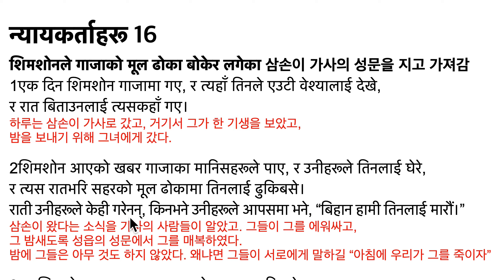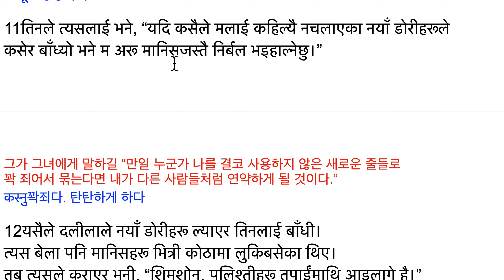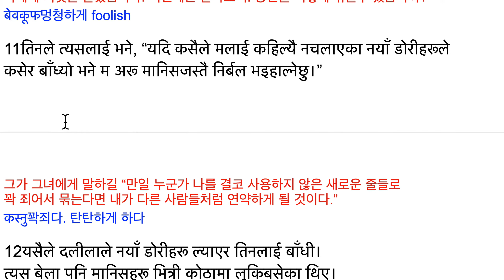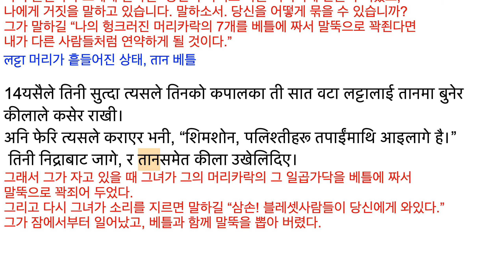사사기 16:1-14 दलीलाको विश्‍वासघात 들릴라의 배신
न्यायकर्ताहरू 16
शिमशोनले गाजाको मूल ढोका बोकेर लगेका 삼손이 가사의 성문을 지고 가져감
1एक दिन शिमशोन गाजामा गए, र त्‍यहाँ तिनले एउटी वेश्‍यालाई देखे,
र रात बिताउनलाई त्‍यसकहाँ गए।
하루는 삼손이 가사로 갔고, 거기서 그가 한 기생을 보았고,
밤을 보내기 위해 그녀에게 갔다.

2शिमशोन आएको खबर गाजाका मानिसहरूले पाए, र उनीहरूले तिनलाई घेरे,
र त्‍यस रातभरि सहरको मूल ढोकामा तिनलाई ढुकिबसे।
राती उनीहरूले केही गरेनन्, किनभने उनीहरूले आपसमा भने, “बिहान हामी तिनलाई मारौं।”
삼손이 왔다는 소식을 가사의 사람들이 알았고. 그들이 그를 에워싸고,
그 밤새도록 성읍의 성문에서 그를 매복하였다.
밤에 그들은 아무 것도 하지 않았다. 왜냐면 그들이 서로에게 말하길 “아침에 우리가 그를 죽이자”

3तर शिमशोन आधारातसम्‍म मात्र ओछ्यानमा पल्‍टिरहे।
तब तिनी आधारातमा उठेर सहरको मूल ढोकाका दैला र दुवै खम्‍बा,
बार र सबै थोक तिनले उखेले,
र ती आफ्‍नो काँधमा हालेर हेब्रोनका सामुन्‍नेको डाँड़ाको टाकुरामा बोकेर लगे।
그러나 삼손은 한 밤 중까지 만 침대에 누워있었다.
그때 그가 한 밤 중에 일어나 성읍의 성문의 문짝과 두개의 기둥,
빗장과 모든 것을 그가 뽑았고,
그가 자기의 어깨에 지고서 헤브론 앞의 산의 꼭대기로 지고 가져갔다.
आधारात 한밤중, दैलो 문, उखेल्‍नु 뽑아내다.

दलीलाको विश्‍वासघात 들릴라의 배신
4केही समयपछि शिमशोन सोरेकको बेँसीमा बस्‍ने दलीला नाउँ भएकी एउटी स्‍त्रीसँग प्रेममा फसे।
얼마 후에 삼손이 소렉의 골짜기에 사는 들릴라라 이름하는 한 여인과 사랑에 빠졌다.

5पलिश्‍तीहरूका मुखियाहरू त्‍यस स्‍त्रीलाई भेट गर्नलाई गए र त्‍यसलाई भने,
“तिनलाई फकाएर सोध कि केले तिनलाई त्‍यो ठूलो बल दिन्‍छ,
र कसरी हामी तिनलाई काबूमा पारेर बाँधी तिनलाई कैद गर्न सक्‍छौं।
हामी हरेकबाट तिमीले चाँदीका एघार-एघार सय सिक्‍का पाउनेछ्यौ।”
블레셋사람들의 방백들이 그 여인을 만나려고 갔고, 그녀에게 말하길
“그를 꾀어서 물으라. 즉 무엇이 그에게 그 큰 힘을 주는지,
어떻게 우리가 그를 통제하여 묶어서 그를 가둘 수 있는지를.
우리 각자로부터 네가 각각 은전 1,100씩을 얻을 것이다.”
काबू 조절, 통제

6यसैले दलीलाले शिमशोनलाई भनी, “मलाई भन्‍नुहोस्, तपाईंको महाबल केमा छ,
र तपाईंलाई कसरी बाँधेर कैद गर्न सकिन्‍छ?”
이래서 들릴라가 삼손에게 말하길 “나에게 말하소서. 당신의 큰힘이 어디에 있는지,
당신을 어떻게 묶어서 구금 할수 있는지요?”

7शिमशोनले जवाफ दिए, “यदि मलाई कसैले धनुका सात वटा नसुकेका ताजा ताँदाले
बाँध्‍यो भने म अरू मानिसजस्‍तै निर्बल भइहाल्‍नेछु।”
삼손이 대답하기를 “만약 나를 누군가가 활의 7개의 마르지 않는 신선한 활줄로
묶는 다면 내가 다른 사람들처럼 연약해질 것이다.”
ताँदा 활줄

8तब पलिश्‍तीहरूका मुखियाहरूले धनुका सात वटा नसुकेका ताजा ताँदा
त्‍यसलाई ल्‍याइदिए, र दलीलाले तिनलाई बाँधी।
그때 블레셋 사람들의 방백들이 활의 7개의 마르지 않는 신선한 활줄을
그녀에게 가져다 주었고, 들릴라가 그를 묶었다.

9त्‍यसले आफ्‍नो भित्री कोठामा मानिसहरू लुकाइराखेकी थिई,
र त्‍यसले कराएर तिनलाई भनी, “शिमशोन, पलिश्‍तीहरू तपाईंमाथि आइलागे है।”
तर तिनले ताँदाहरू आगोमा परेका सनपाटका धागाहरूजस्‍तै छिनाइदिए,
र तिनका बलको भेद जानिएन।
그녀는 자기의 안쪽 방에 사람들이 숨겨두었고,
그녀가 소리를 지르면서 그에게 말하길 “삼손! 블레셋 사람들이 당신에게 와 있다”
그러나 그가 활줄들을 불에 닿은 삼의 줄 들처럼 둘로 끊어졌고,
그의 힘의 비밀을 알지 못했다.
छिन्‍नु 둘로 자르다, 약하게 하다. भेद 차이, 비밀, 종류

10तब दलीलाले शिमशोनलाई भनी, “तपाईंले त मलाई बेवकूफ तुल्‍याउनुभयो
र मलाई झूट बोल्‍नुभयो। यस पल्‍ट भन्‍नुहोस्, तपाईंलाई कसरी बाँध्‍न सकिन्‍छ?”
그때 들릴라가 삼손에게 말하길 “당신이 나를 어리석게 만드셨고,
나에게 거짓을 말했습니다. 이번에는 말하소서. 당신을 어떻게 묶을수 있습니까?”
बेवकूफ멍청하게 foolish

11तिनले त्‍यसलाई भने, “यदि कसैले मलाई कहिल्‍यै नचलाएका नयाँ डोरीहरूले
कसेर बाँध्‍यो भने म अरू मानिसजस्‍तै निर्बल भइहाल्‍नेछु।”
그가 그녀에게 말하길 “만일 누군가 나를 결코 사용하지 않은 새로운 줄들로
꽉 죄어서 묶는다면 내가 다른 사람들처럼 연약하게 될 것이다.”
कस्‍नु꽉죄다. 탄탄하게 하다

12यसैले दलीलाले नयाँ डोरीहरू ल्‍याएर तिनलाई बाँधी।
त्‍यस बेला पनि मानिसहरू भित्री कोठामा लुकिबसेका थिए।
तब त्‍यसले कराएर भनी, “शिमशोन, पलिश्‍तीहरू तपाईंमाथि आइलागे है।”
तर तिनले आफ्‍ना पाखुराका डोरीहरू धागोजस्‍तै चुँड़ाइदिए।
이러므로 들릴라가 새로운 줄들을 가져와 그를 묶었다.
그때도 사람들이 안쪽 방에 숨어 있었다.
그때 그녀가 소리질러 말하길 “삼손! 블레셋사람들이 당신에게 와있다.”
그러나 그가 자기의 팔의 끈들을 실처럼 끊어버렸다.

13फेरि दलीलाले तिनलाई भनी, “तपाईंले त अझै पनि मलाई बेवकूफ तुल्‍याइराख्‍नुभएको छ
र मलाई झूट बोल्‍दैहुनुहुन्‍छ। भन्‍नुहोस्, तपाईंलाई कसरी बाँध्‍न सकिन्‍छ?”
तिनले भने, “मेरा कपालका सात वटा लट्टालाई तानमा बुनेर कीलाले कसेर राख्‍यौ भने
म अरू मानिसजस्‍तै निर्बल भइहाल्‍नेछु।”
다시 들릴라가 그에게 말하길 “당신이 아직도 나를 어리석게 만들어 버렸고,
나에게 거짓을 말하고 있습니다. 말하소서. 당신을 어떻게 묶을 수 있습니까?
그가 말하길 “나의 헝크러진 머리카락의 7개를 베틀에 짜서 말뚝으로 꽉죈다면
내가 다른 사람들처럼 연약하게 될 것이다.”
लट्टा 머리가 흩들어진 상태, तान 베틀

14यसैले तिनी सुत्‍दा त्‍यसले तिनको कपालका ती सात वटा लट्टालाई तानमा बुनेर
कीलाले कसेर राखी।
अनि फेरि त्‍यसले कराएर भनी, “शिमशोन, पलिश्‍तीहरू तपाईंमाथि आइलागे है।”
 तिनी निद्राबाट जागे, र तानसमेत कीला उखेलिदिए।
그래서 그가 자고 있을 때 그녀가 그의 머리카락의 그 일곱가닥을 베틀에 짜서
말뚝으로 꽉죄어 두었다.
그리고 다시 그녀가 소리를 지르면 말하길 “삼손! 블레셋사람들이 당신에게 와있다.”
그가 잠에서부터 일어났고, 베틀과 함께 말뚝을 뽑아 버렸다.